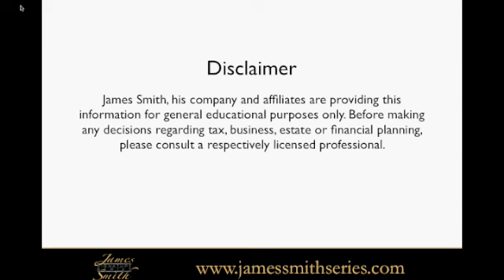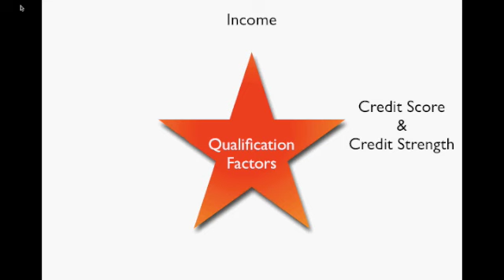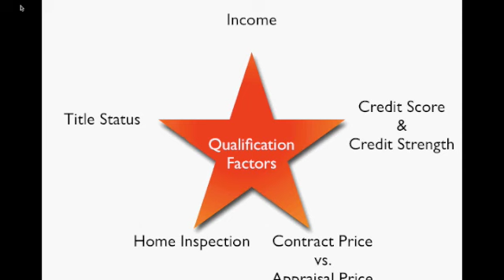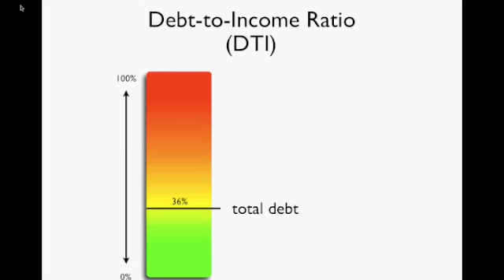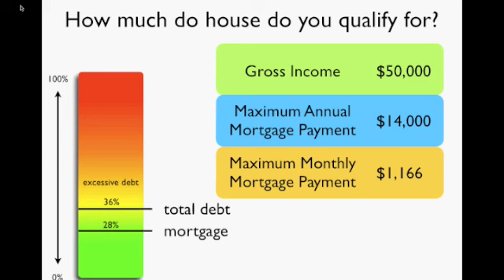Qualify For A Home Loan - 5 Important Tips - James Smith - Seminar - Real Estate - Infomercial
In this video, James Smith and his team show you the 5 most important tips to qualify for a home loan. Whether you are applying for a FHA, VA or a traditional loan, these 5 tips will invaluable for a person to understand before getting the loan process underway.